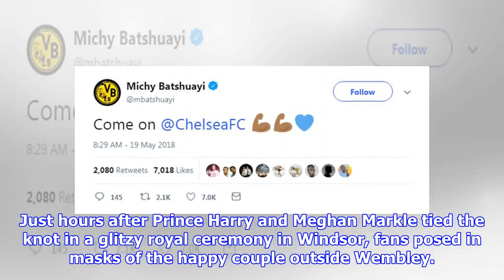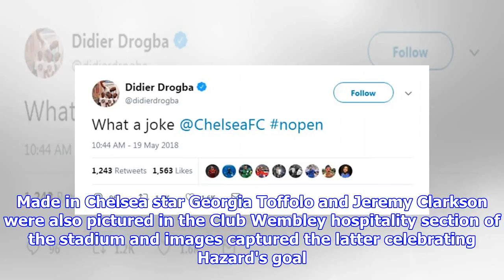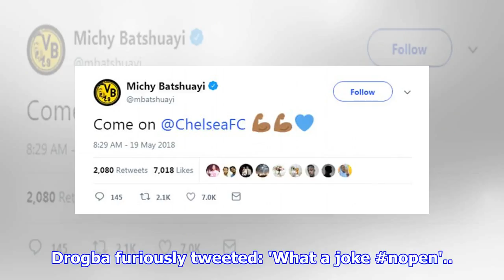Chelsea 1-0 Manchester United - FA CUP FINAL THINGS YOU MISSED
Published: 14:52 EDT, 19 May 2018 | Updated: 17:30 EDT, 19 May 2018 Chelsea avenged their defeat in last season's FA Cup final by lifting the trophy on Saturday with a narrow 1-0 victory over Manchester United at Wembley. Eden Hazard scored the only goal of the game as he slotted home a penalty kick in the first-half after being brought down by United defender Phil Jones.   Here, Sportsmail picks out some of the things you may have missed from the game while your attention was firmly focused on the action. Chelsea claimed the FA Cup by beating Manchester United 1-0 at Wembley on SaturdayHazard celebrates 300th Chelsea match Eden Hazard made his 300th appearance for Chelsea on Saturday and marked it with the winning goal. After joining from Lille for £32million in the summer of 2012, Hazard made his Chelsea debut in the Community Shield defeat against Manchester City at Villa Park  months later. He has since gone on to win two Premier League titles at Stamford Bridge. It remains to be s...